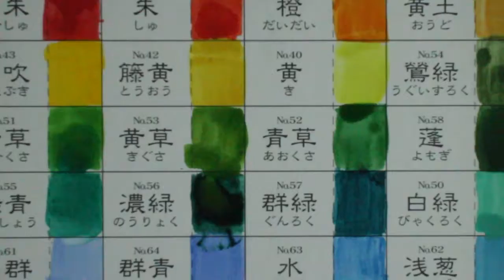Annie Clark Speed Paint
First impressions and speed paint with the Kuretaki Gansai Tambi Watercolor set.

We Put a Pearl In The Ground
The Sequel
Teenage Talk